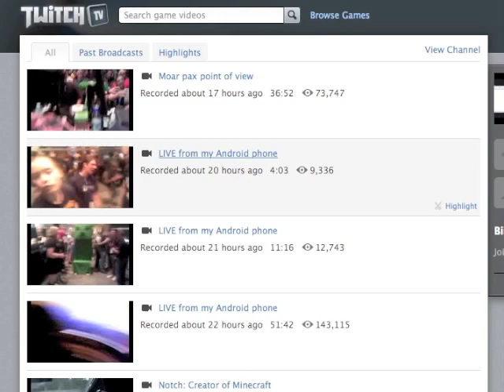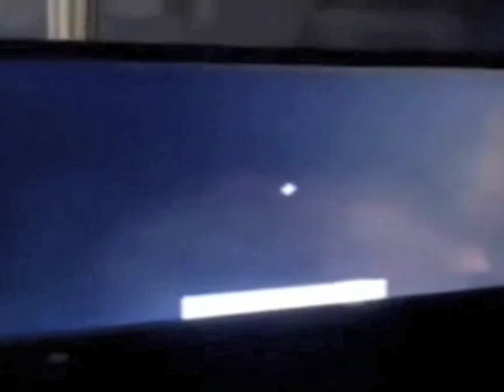Minecraft Daily 27/08/11 (048) - Huge 1.8 Information Summary from PAX feeds!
~ Today's Links ~
I don't even talk about everything in the video! Here is a complete list of information on 1.8

Notch's streaming channel, scroll down and/or click more videos to view the recorded streams

Today's Intro Contest Entry was by CrysisLTU2!